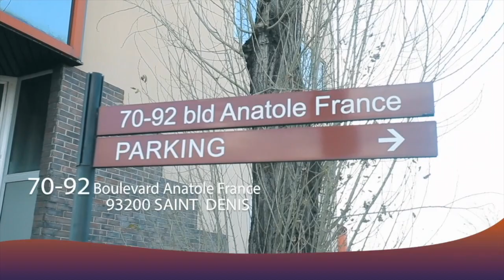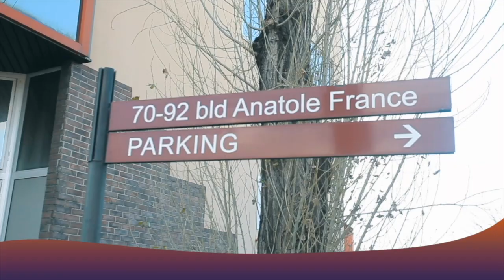EYINDI Vérité Ya RETOUR Ya CHRISTELLE DINDOLOGIE Na KIN Chez FABRIGAS Retour VOLONTAIRE Na 2000€ ?